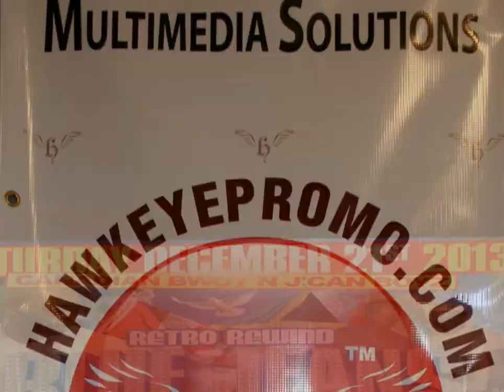Retro Rewind- Blue Jeans & T shirts Affair-Saturday December 21, 2013